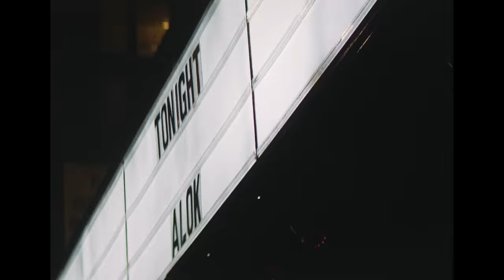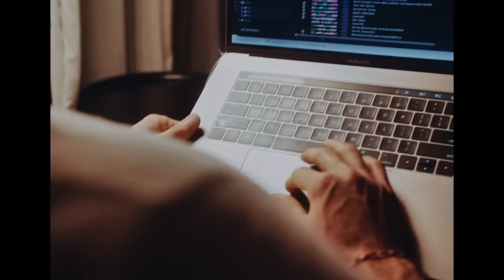Alok - Alive (It Feels Like) [Official Video]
Direção: Gabriel Twardowski e Sergio Twardowski
Imagens: Gabriel Twardowski e Sergio Twardowski
Imagens Adicionais: Amarante Filmes e Curitiba Drones (Casamento); Globosat e JapaDrone (Live)
Color Grading: Acauan Pastore